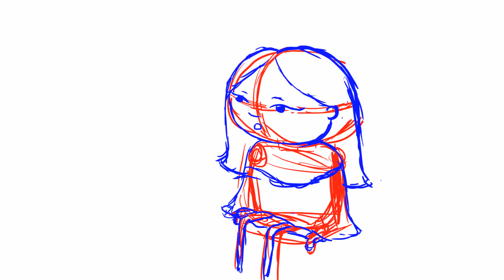220 frog on ponchos head V2